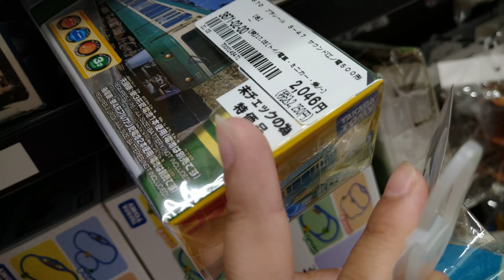中古店のプラレール売り場紹介part３４